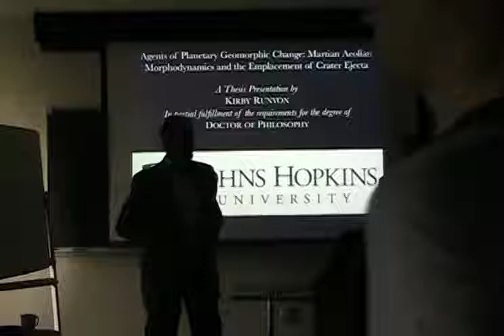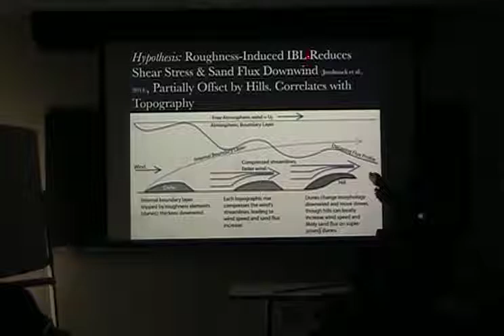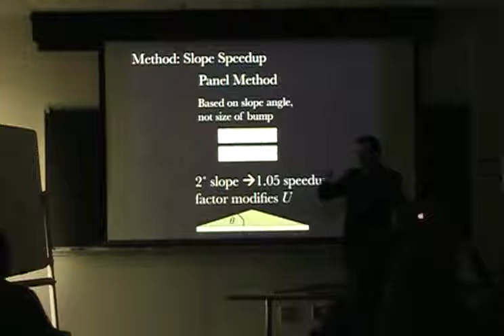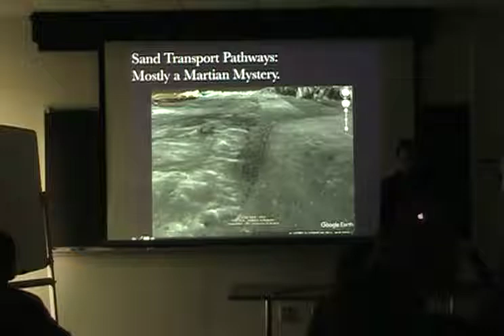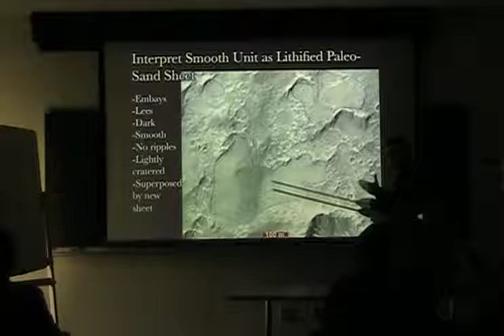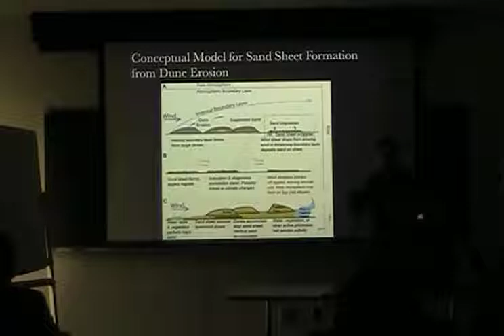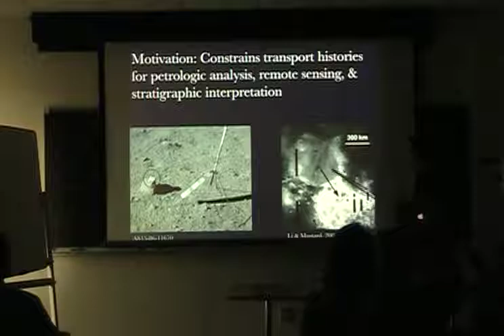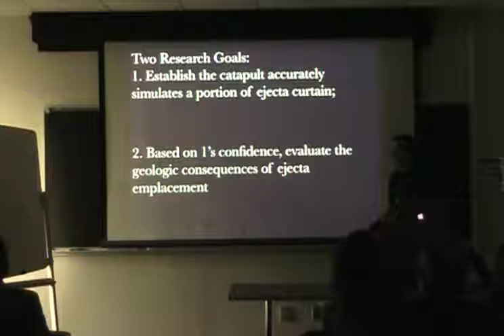Kirby Runyon PhD Presentation, First 41 Minutes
My PhD presentation at Johns Hopkins University, April 26, 2017.